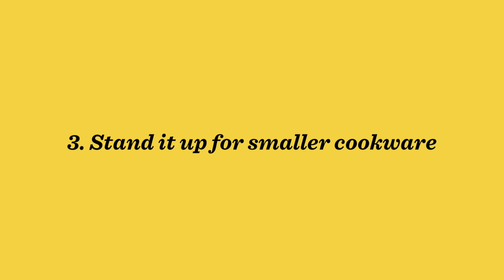How to use a Lodge Fire & Cook Stand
The Lodge Fire & Cook Stand is a heavy-duty multi tool that turns your fire pit into an outdoor kitchen.